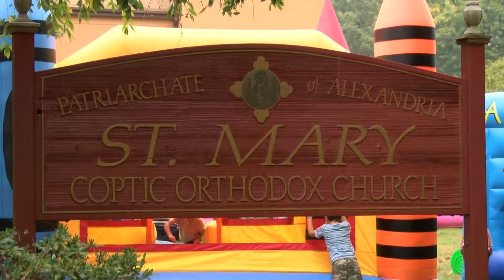Egyptian Festival 2014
🔵 This video is about Egyptian fest 2014